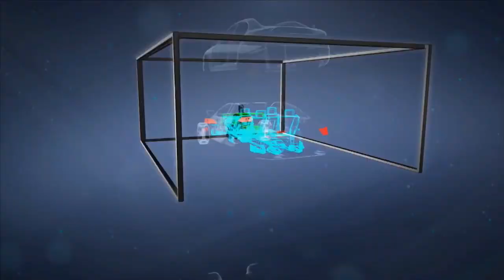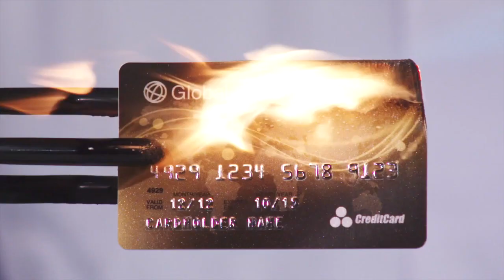Vision Crew Marketing Showreal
Get Your Professional Marketing Done With Vision Crew
Marketing informs your customers about the products or services you're offering them. Through marketing, the customers get to know about the value of the products, their usage and additional info that might be helpful to the customers. It creates brand awareness and makes the business stand out.